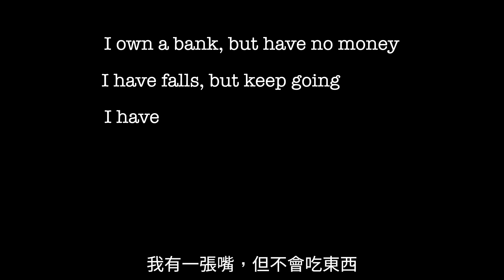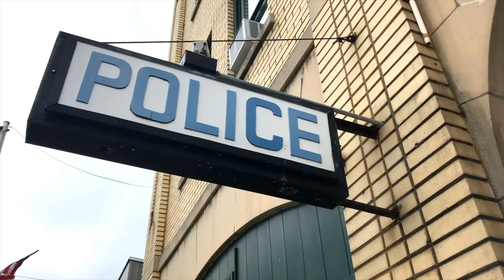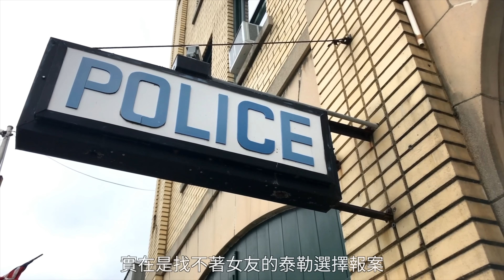案件|玩得不爽就啃掉你腿！被害者哥哥為解謎發瘋，男友為入獄復仇竟掐s好友【詭靈藝】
2021年10月，Harker的假釋申請被駁回，23年前，他謀害了一位叫朱莉的4個孩子的母親
朱莉的屍首至今沒有被全部找回，兇手哈克還留下了一個謎題，暗示謎語的答案就是朱莉的下落
I own a bank, but have no money
I have falls, but keep going
I have a mouth, but do not eat
I have a bed, but do not sleep
I have a beginning, but have no end
What am I? Do you know where it is?